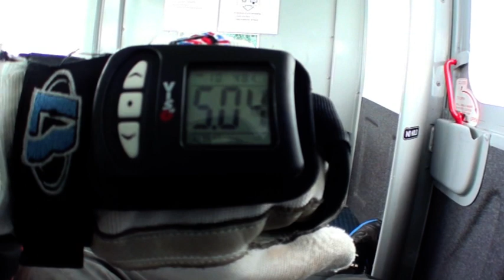Mike Ollington - Skydive for MNDA DDDive at Skydive London, Redlands Airfield - 17th June 2013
My first tandem skydive at Redlands Airfield for the Motor Neurone Disease Association.

Thanks to the Skydive London instructors.